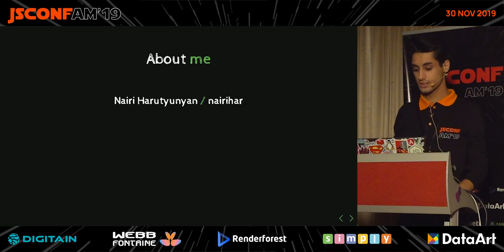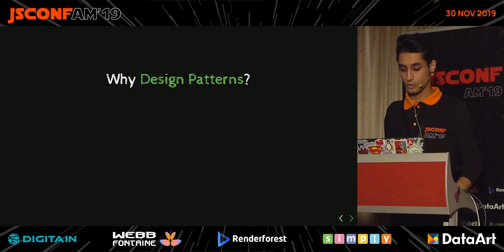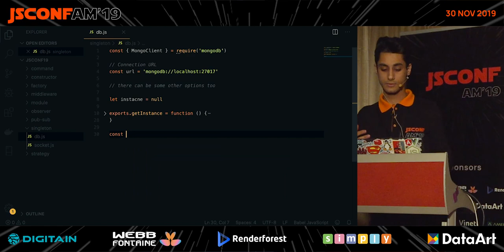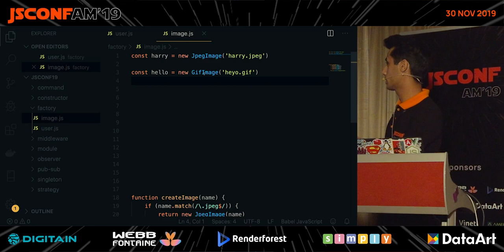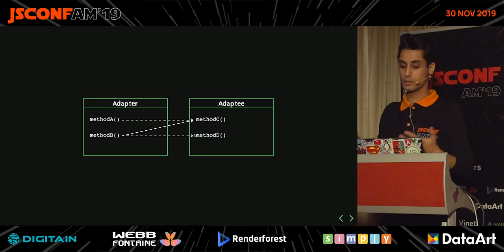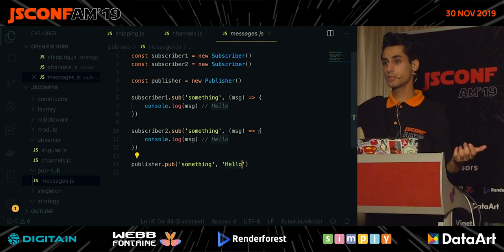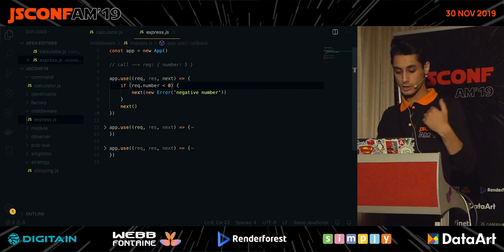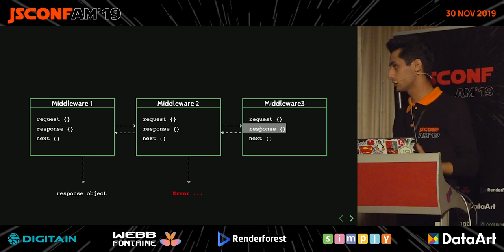JavaScript Design Patterns by Nairi Harutyunyan (Arm) | JSConfAM19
JSConfAM19 brought together more than 1000 JS developers from the regional JavaScript community to talk JS and have fun!

🔸Speaker: Nairi Harutyunyan, Backend Engineer at Screenful
🔸Topic: JavaScript Design Patterns